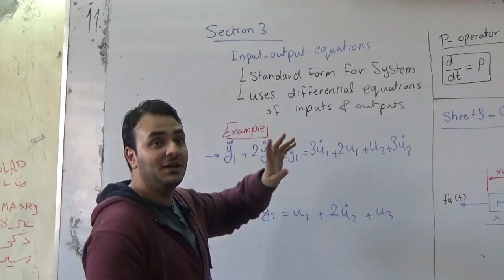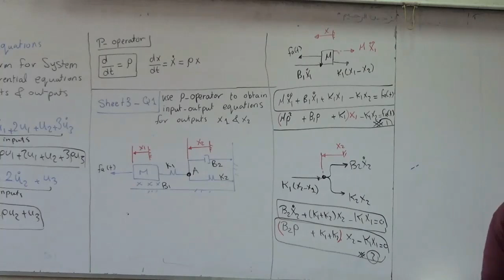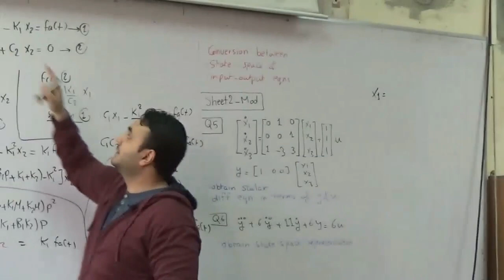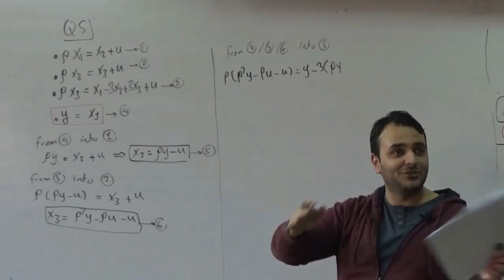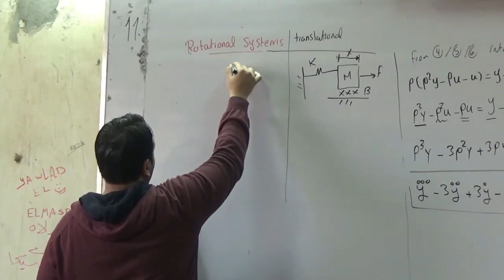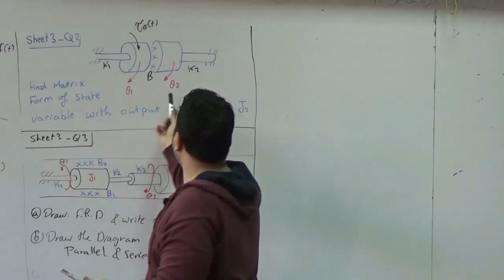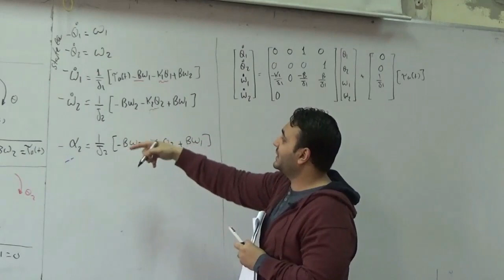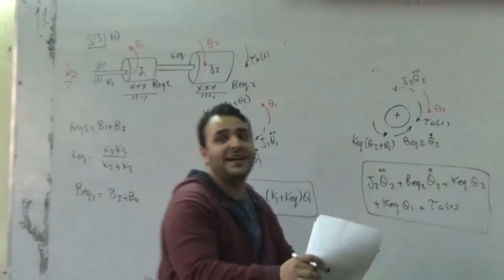Eng Eslam Mounier -Systems - Sec 3 (Rotational system &converting btn diff represntations)